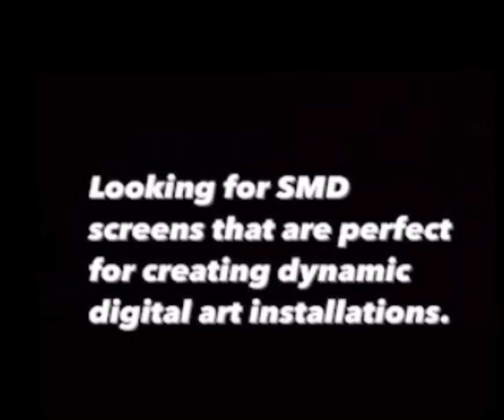Transform Your Viewing Experience with SMD Screen!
Transform your viewing experience with SMD Screen technology! 👀📺 In this video, we dive into the revolutionary world of SMD Screens, explaining why they are the future of display technology. Discover how these screens offer unparalleled image clarity, vibrant colors, and energy efficiency. 🌈🔋 We compare SMD Screens to traditional displays, highlighting the advantages that make them a must-have for any tech enthusiast. Whether you're upgrading your home entertainment system or looking to enhance your professional display setup, SMD Screens are the perfect choice. 🎬🏡 Watch now to see the difference for yourself! 😍✨